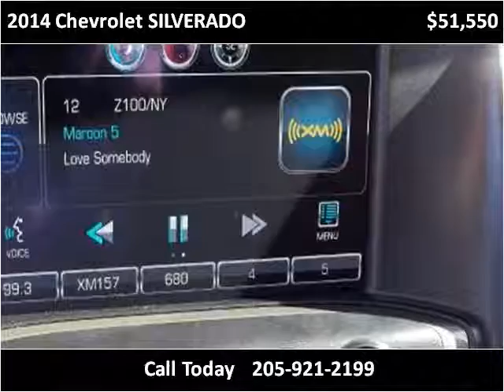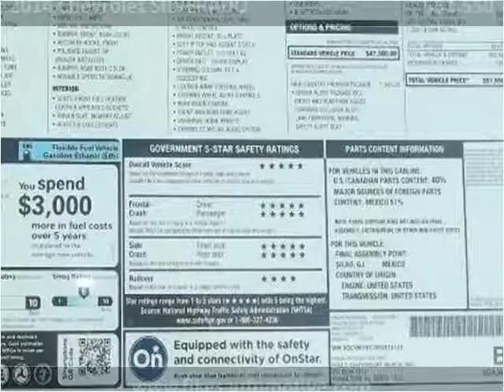2014 Chevrolet SILVERADO New Cars Hamilton AL